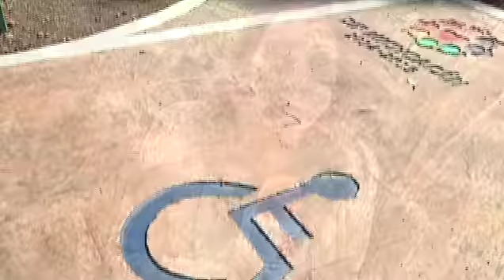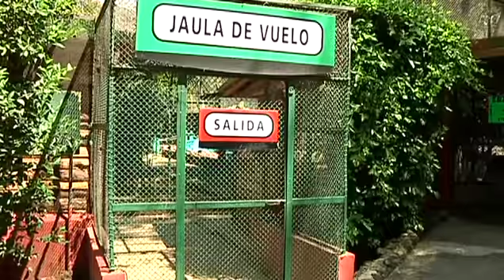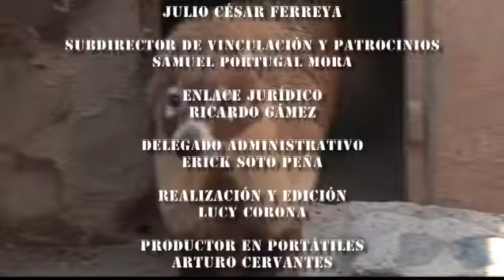Zoom "Especies Endémicas"